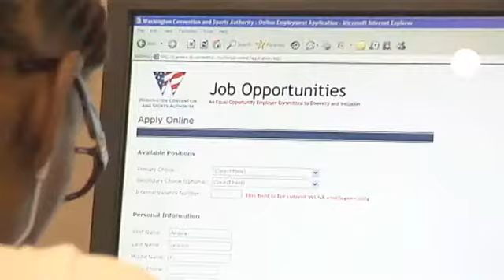Aceleración del empleo privado en EEUU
El sector privado en Estados Unidos crea empleo en su nivel más alto desde hace diez meses. Según los datos de diciembre, las empresas estadounidenses contrataron 215.000 personas más de las que despidieron, en una progresión del 45 por ciento respecto a noviembre. En parte, se debe a las tareas de reconstrucción tras el paso del huracán Sandy por la costa Este en octubre. El gobierno hace público este viernes el paro de diciembre, que se prevé se mantendrá en el 7,7 por ciento.